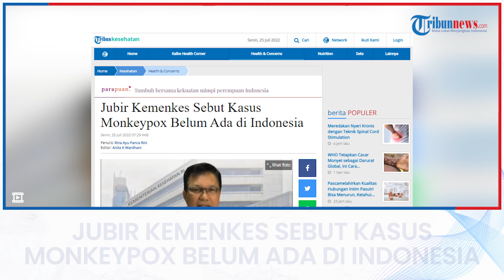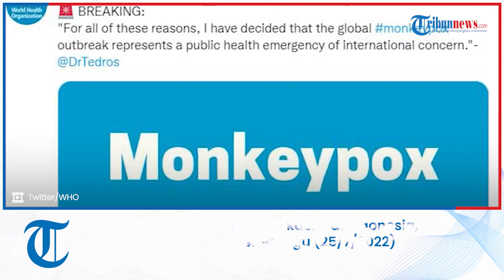Jubir Kemenkes Sebut Kasus Monkeypox Belum Ada di Indonesia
Juru Bicara Kementerian Kesehatan (Kemenkes) RI Mohammad Syahril menegaskan, sampai saat ini belum ditemukan kasus Monkeypox atau Cacar Monyet di Indonesia.